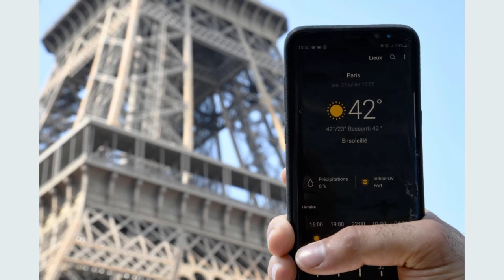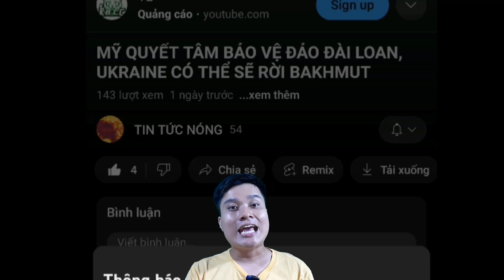Cái Kết Cho Những Người Tham Gia Bạo Loạn Tại Pháp. Vũ Khí Giá Rẻ Nhưng Hiệu Quả Cao Của Ukraine.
Kênh mình chuyên làm về các video tin tức nóng chọn lọc trong ngày cho cả nhà xem và cập nhật tin tức nha. Cảm ơn cả nhà đã thương và ủng hộ mình nhiều ạ. Trong video có sử dụng tư liệu của nước ngoài mong được các chủ sỡ hữu thông cảm cho mình và cho phép mình được sử dụng nha. Cảm ơn các chủ sỡ hữu rất nhiều.